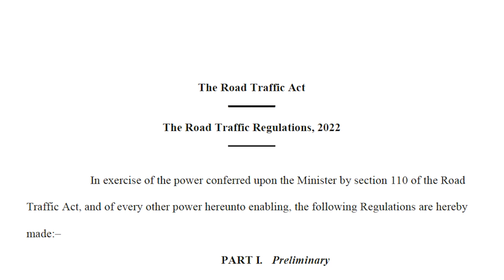One Minute One Thought - Road Precautions For The Yuletide Season